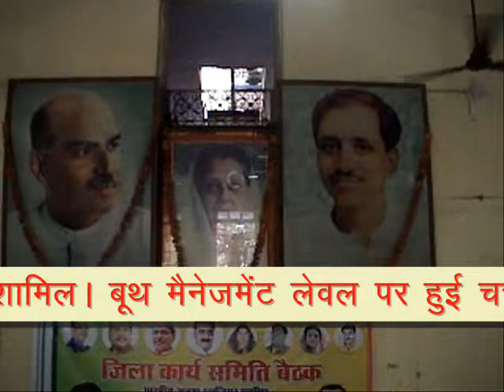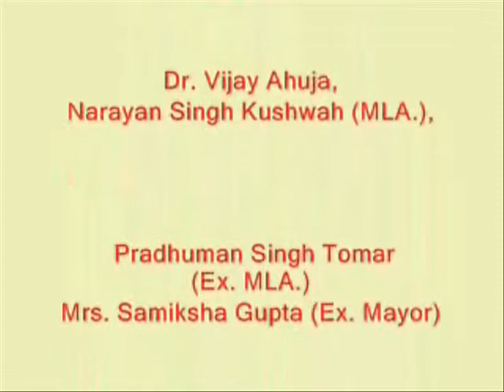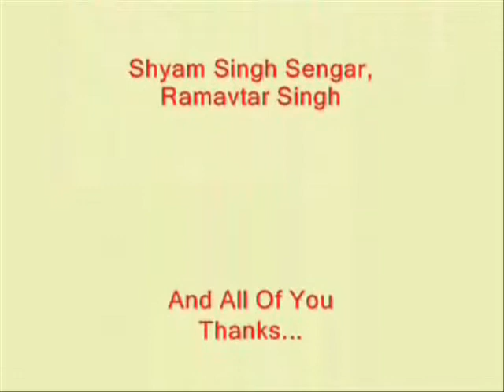Baithak News 22 June 2018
Booth Management